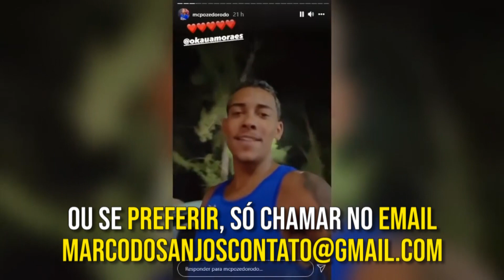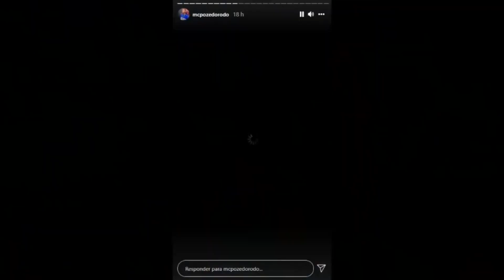NEYMAR LIGOU PARA O MC POZE E O DEIXOU EMOCIONADO!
Canal de RAP/TRAP e falo: Meno Tody, Matuê, Teto, NGC Daddy, Borges, Raffa Moreira, BC Raff.